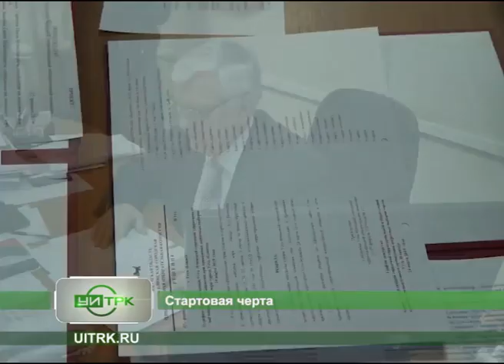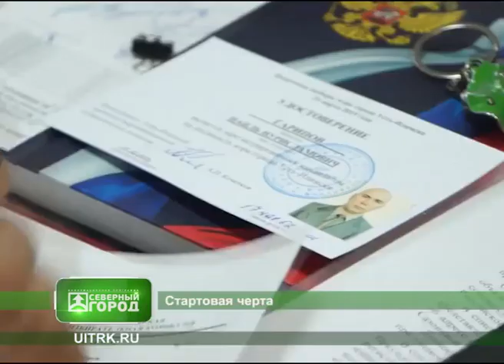02.03.2019 - О том, как проходила регистрация кандидатов на выборы мэра Усть-Илимска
27 февраля у территориальной избирательной комиссии Усть-Илимска был последний день чтобы утвердить или отказать в регистрации кандидатам на выборы в мэра города. Из 11 претендентов осталось только четверо. Такой напряженной гонки еще на предстартовой черте город еще не помнит. Понервничать пришлось всем, даже явным фаворитам.